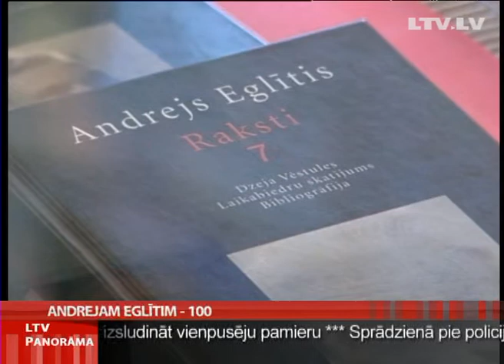Andrejam Eglītim- 100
Viņš uzskatīja, ka no viņa varbūt paliks tikai viena dzejas rinda-„Dievs, Tava zeme deg grēka un ienaida liesmās". Tā Andrejs Eglītis, no ilgās emigrācijas atgriezies neatkarīgajā Latvijā, pieticīgi sliecās rezumēt savu dzejnieka devumu. Tāda paša nosaukuma kantāte jau sen kļuvusi par tautas likteņa pravietojuma un baisā laikmeta zīmi. Bet Andrejs Eglītis ir kā tautas sirdsapziņas simbols. Šodien, Ļaudonā dzimušā dzejnieka 100. dzimšanas dienā, pie ēkas Rīgā, pie kuras viņš dzīvoja pēc atgriešanās dzimtenē, atklāja piemiņas plāksni.